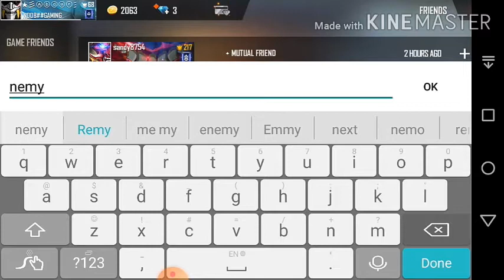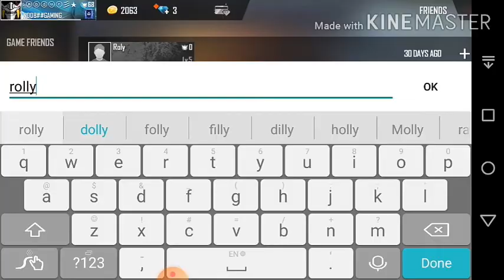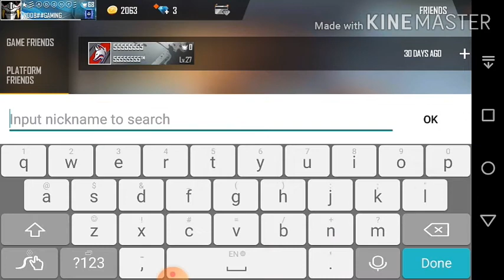Namakku vaaitha hacker